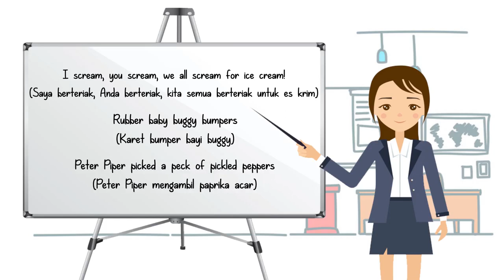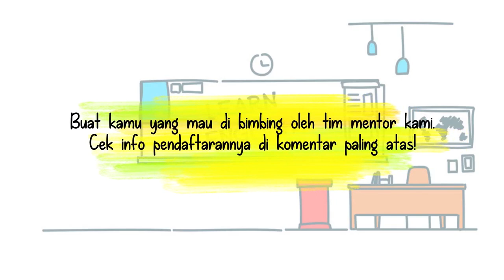Tounge Twister dalam Bahasa Inggris Part 2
Tounge twister adalah kalimat yang sulit diucapkan, kalimat ini akan memutar (twist) lidah anda karena kata-kata yang menyusun kalimat ini mempunyai cara pengucapan yang hampir sama..

Untuk lebih lanjut silahkan tonton video sampai selesai ya...